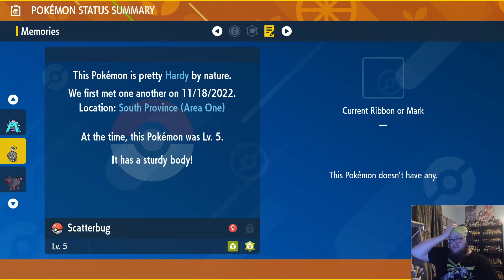Pokemon Scarlet Second Shiny!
I can't believe this! This is a clip from Episode 15 of my Pokemon Scarlet let's play! Another full odds shiny encounter, that makes 2 in the same day! What the heck?!